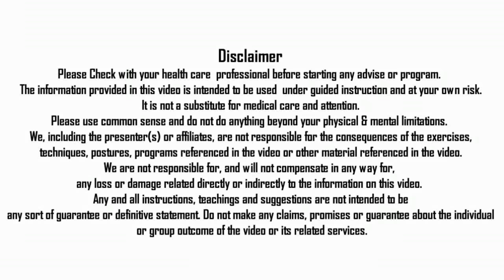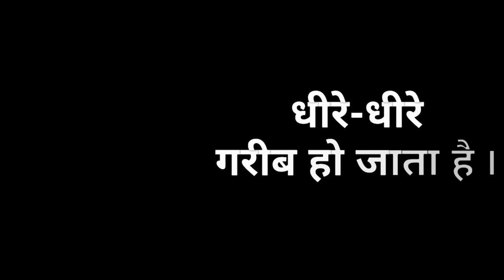चटपटी इमली | TAMARIND BENEFITS & PRECAUTIONS BY NITYANANDAM SHREE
Tamarind is useful in Vata Pitta and Kapha, and beneficial in swelling, intoxication and many health issues